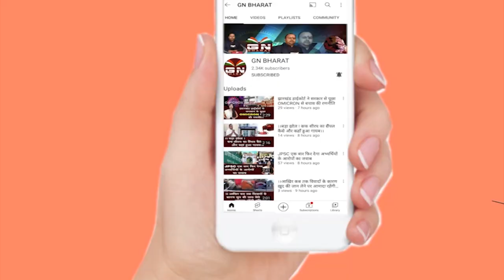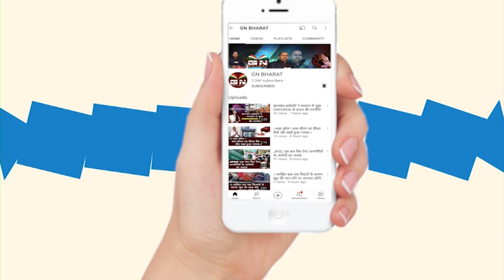शिव बारात में मुख्यमंत्री हेमंत सोरेन हुए शामिल, सुनिए झारखंड वासियों से क्या कहा